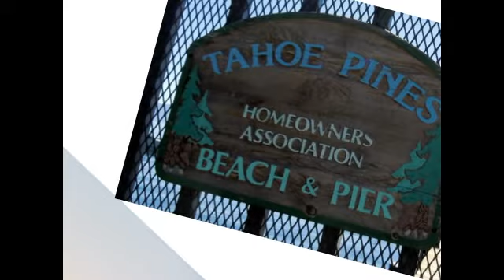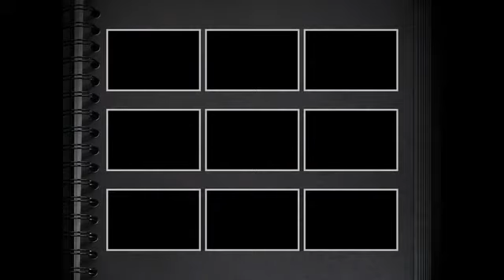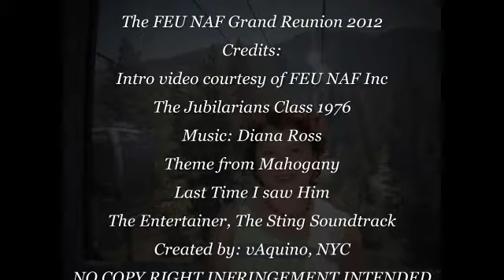The FEU NAF Grand Reunion 2012: Class1976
2012 Reno, Nevada Class 1976 FEU IN